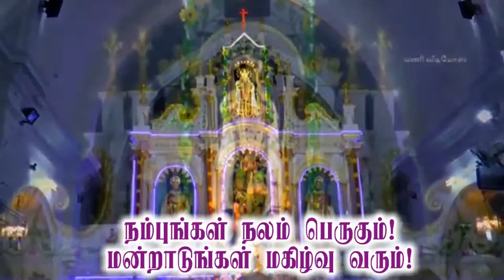தாய்க்கு நான் ஒரு சாட்சி- 72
தயாரிப்பாளர் : அருள்தந்தை ச.லூர்து மரிய சுதன்

தொகுப்பாளர் :செல்வன்.ராஜன்.spt

ஊடகத் தொடர்பாளர் : திரு செ.மிக்கேல் ராஜ்